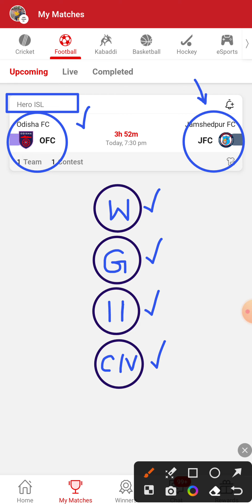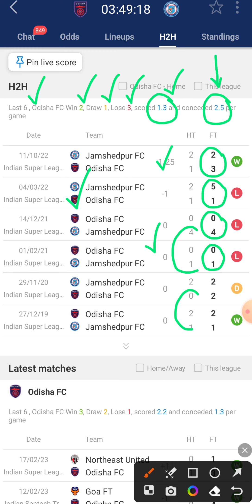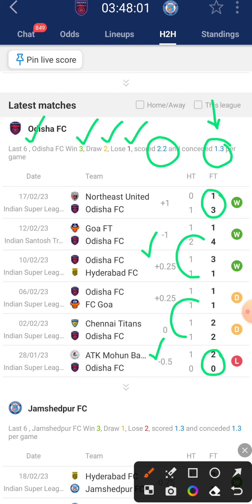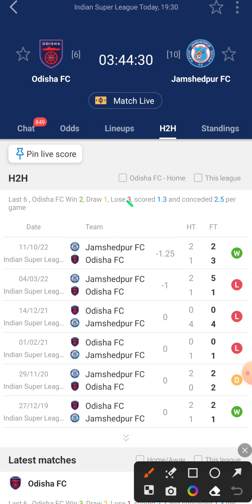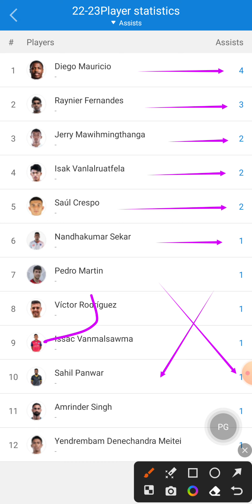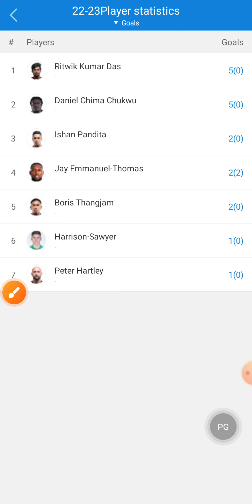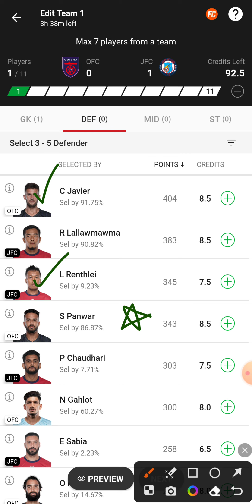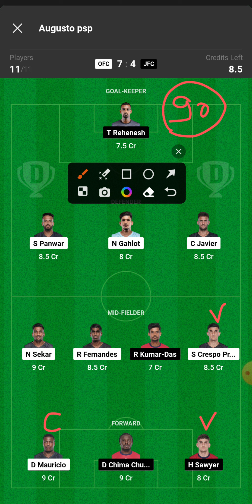OFC vs JFC Dream11 Prediction | Ofc vs Jfc Dream11 Prediction Today Match